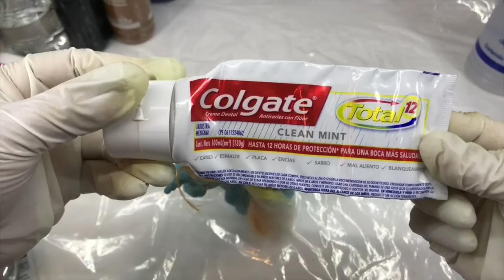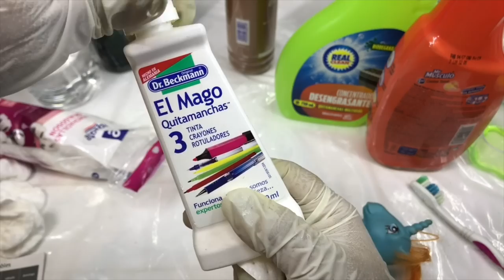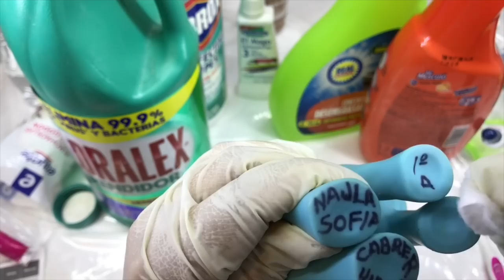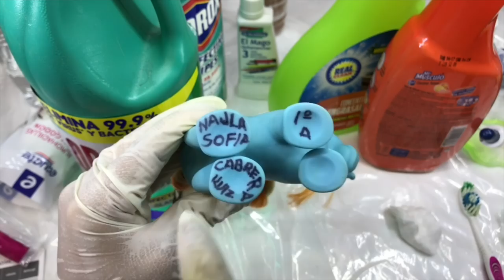Cuidando tus Juguetes RETO Limpia Marcador ★ juegos juguetes y coleccionables ★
Probamos mas de 8 formas para limpiar el plumon marcador de los juguetes, descubre cual funciono?